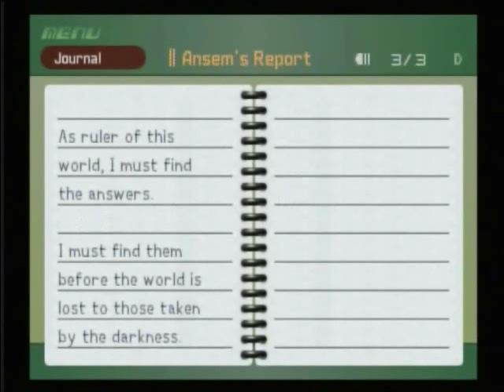Let's Play Kingdom Hearts part 20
we get a battle with jafar